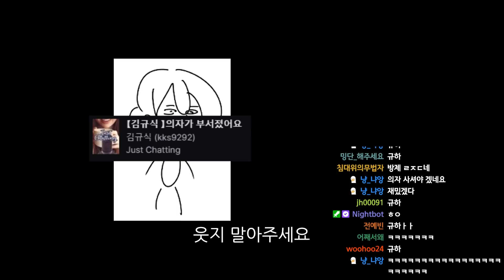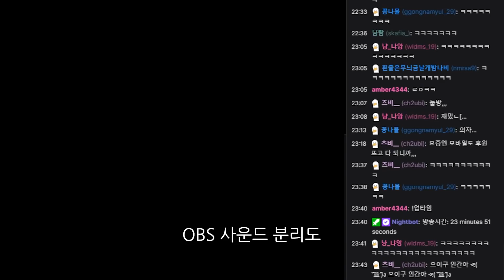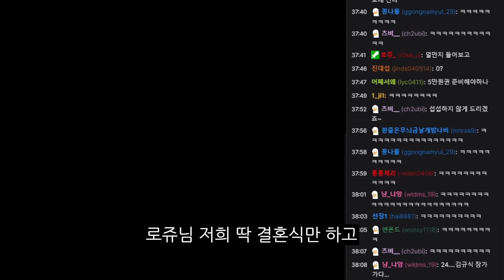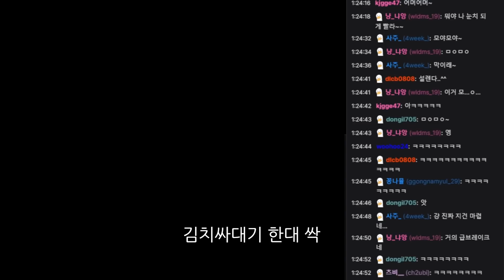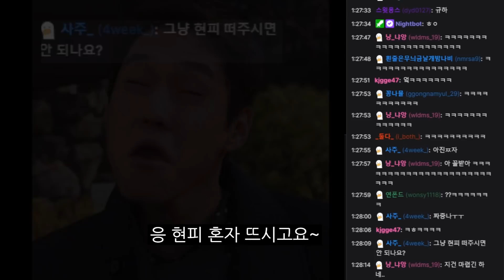내 무게를 견디지 못한 의자......